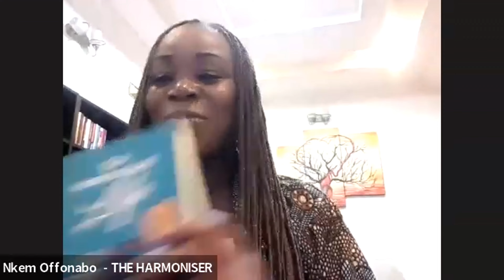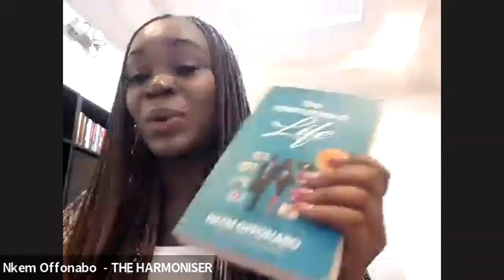Achieve Work-Life Harmony with Nkem Offonabo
Nkem Offonabo, The HARMONISER is a Purpose-Driven woman on a mission to help BUSY, OVERWHELMED, and BURNED-OUT professionals and executives live a MEANINGFUL, WHOLESOME, and PRODUCTIVE lives across the critical areas of life to achieve WORK-LIFE HARMONY.
A graduate in Psychology with a Special Executive Management Program (SEMP) MBA from Metropolitan School of Business and Management, United Kingdom. She is a certified Senior Professional in Human Resources (SPHRi®️) and an Associate of the Chartered Institute of Personnel Management of Nigeria (ACIPM) with 15+ years’ work experience across Human Resources, Product and Business Development in Financial
Services and Consulting.
Nkem is a certified Integrative Life Coach and Behavioral Change Therapist; an alumnus of Olusola Lanre Coaching Academy with certificate in Life Coaching, Neuro Linguistic Programming (NLP), Life Design and Mastery, Emotional Freedom Technique (EFT) and Matrix Re-imprinting. She is the Founder of The Work-Life Organisation Global Ltd, a Human Capital and Organisational Transformation Consultancy, where she works with organizations to provide Coaching, Therapy, Employee Wellness Programs, Corporate Training, Talent Acquisition and Onboarding, Organisation Development and Human Resource Management.

Her book: THE HARMONIZED LIFE can be gotten from any Rovingsheight book store

Please leave me a review. I will greatly appreciate that.

JOIN COMMUNITY OF FELLOW  AFRICAN PROFESSIONALS
Connect on Linkedin